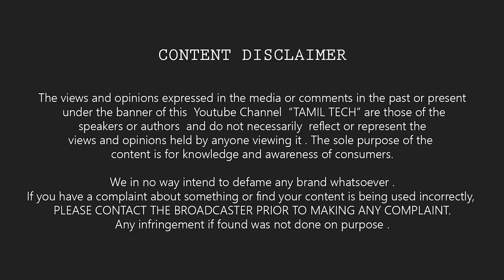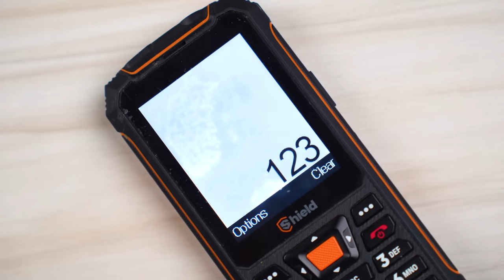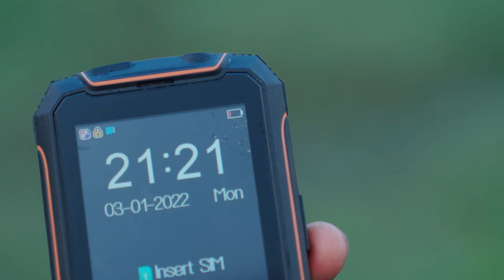📵 Testing 💰 Budget RUGGED PHONE 2022 ⚠️ Unexpected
We are Tested Rugged phones Easyfone Star & easyfone Royale phones.  Watch the video fully and share your thoughts about this with me in the comments.

Time Stamp
0:22 - Product in water
1:00 - mobile reveal
3:10 - mobile repair
5:20 - drop test